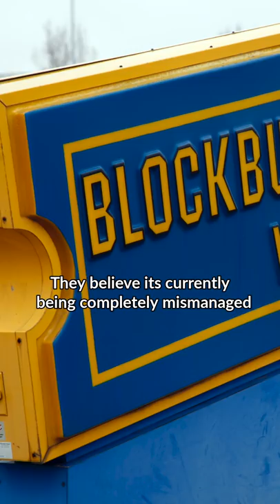Blockbuster is Making a COMEBACK... Here's How!!